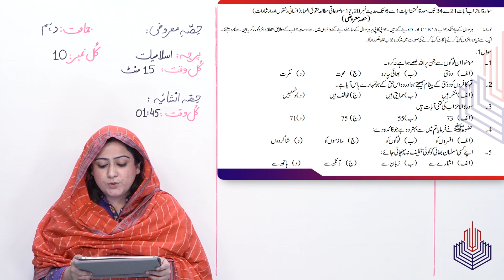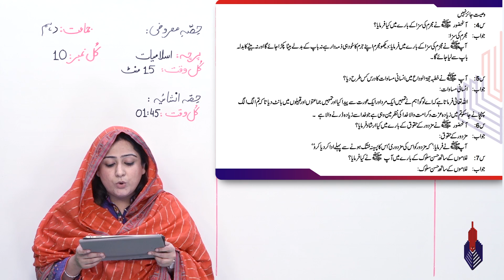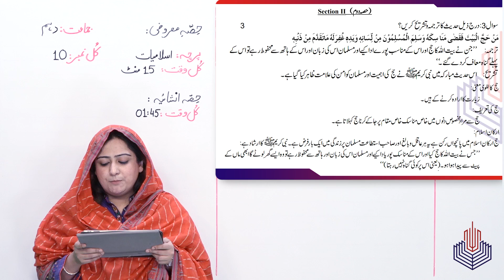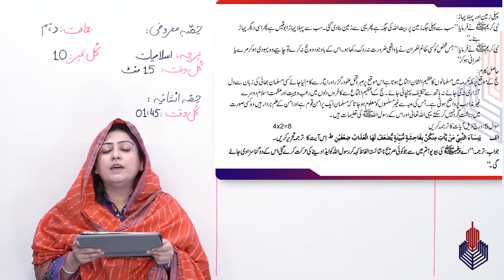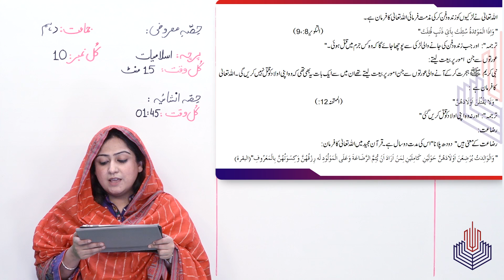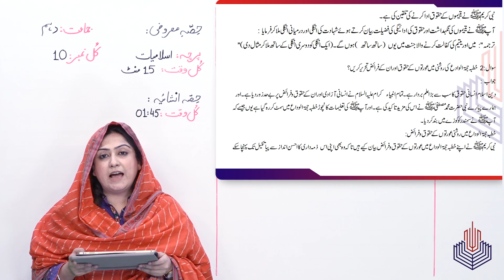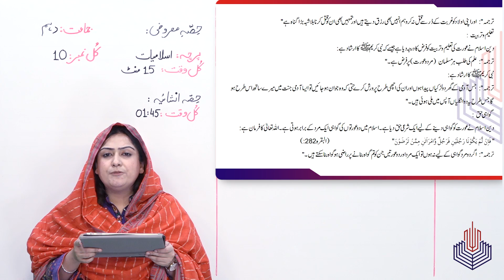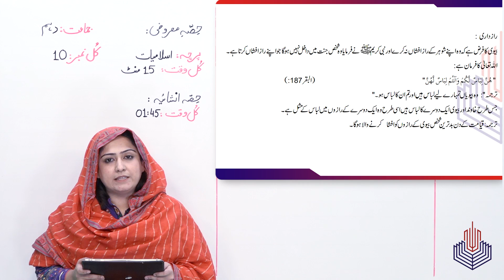Islamic Studies - Second Quarter - Test Paper - Class 10th